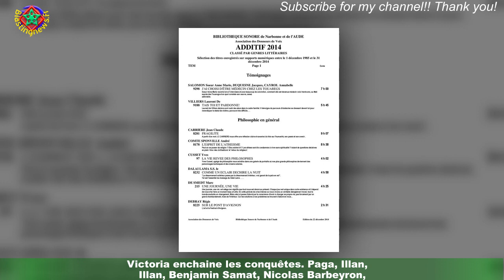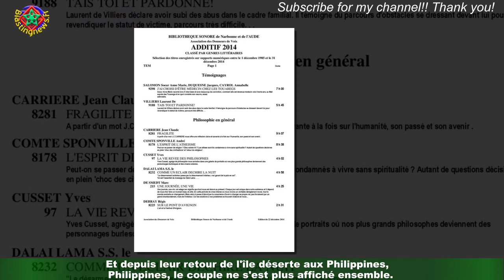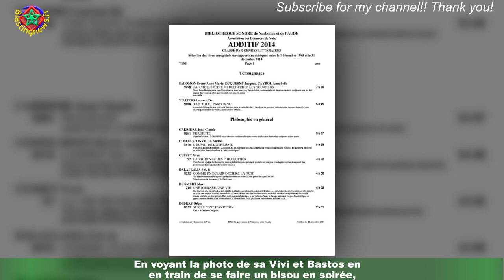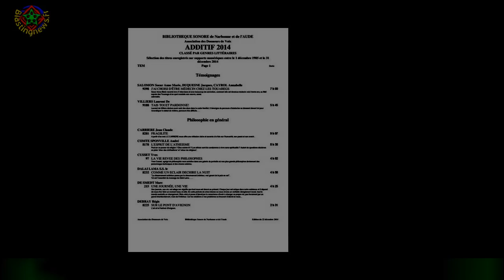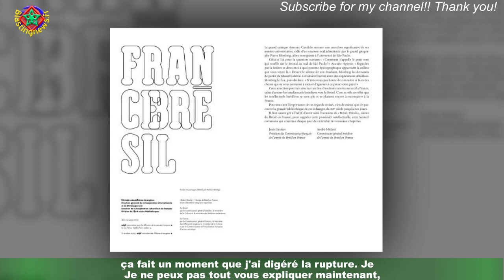Victoria sort du silence après avoir embrassé ex Bastos : 'On avait trop bu'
Depuis sa participation dans Les Marseillais aux Caraïbes en 2020, Victoria Mehault est devenue une candidate emblématique,et pas uniquement dans Les Marseillais. Drôle, pertinente et dotée d'une franchise déconcertante,la jolie blonde crève l'écran. En plus de ses passages (éclairs) dans Les Marseillais,